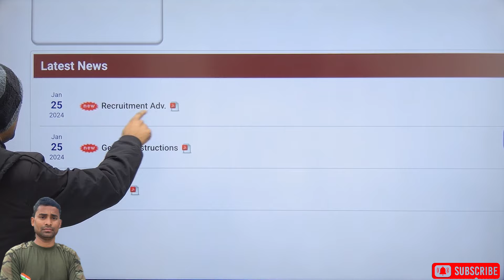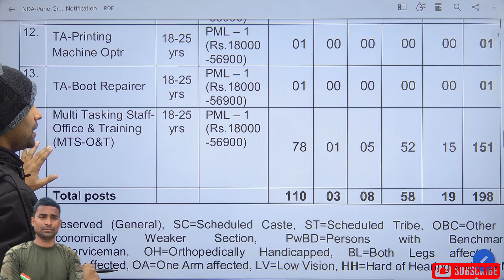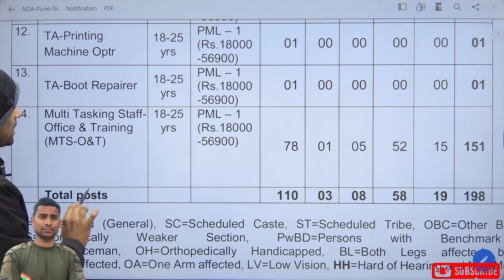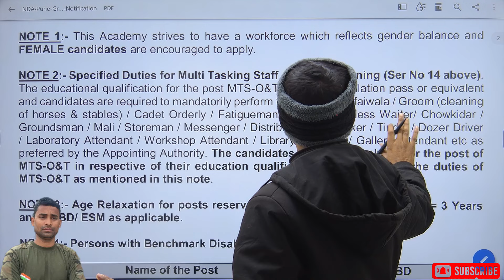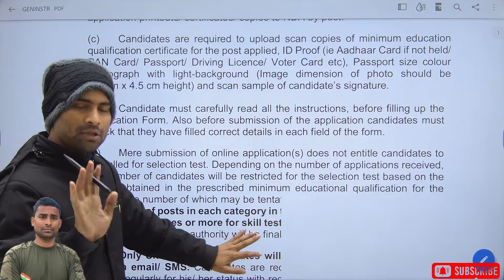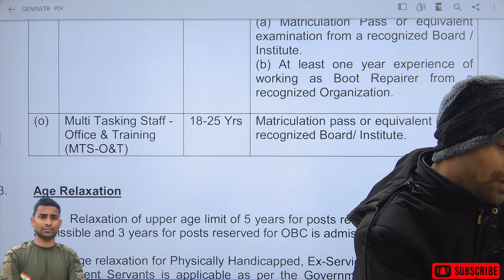NDA MTS New Recruitment 2024 🚨 10th Pass ! MTS New Vacancy 2024 NDA ! NDA Group C Recruitment 2024